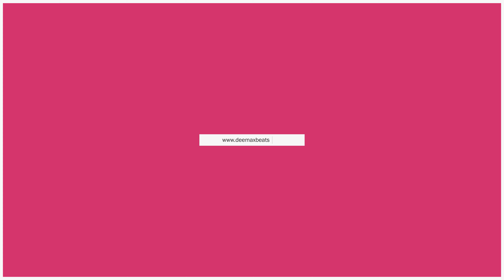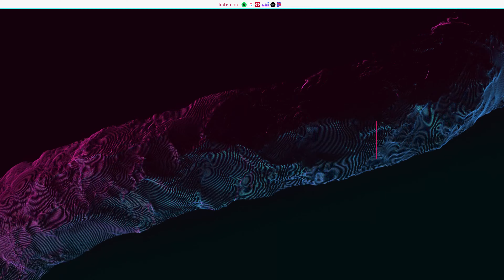'Certified Loner' - Drake x Chris Brown Type Beat | Sad Dark Instrumental [prod. Deemax]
✸ BUY 2 GET 1 FREE SALE ALWAYS ACTIVE ✸

🔎 Beat Facts

• Title: Certified Loner
• BPM: 103
• Type:
• Any uncleared samples? →